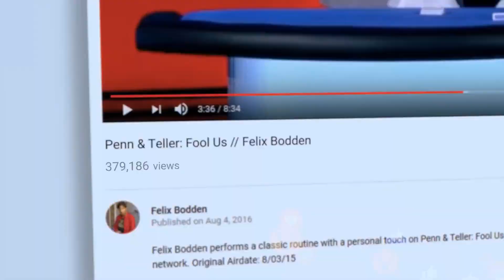Social Media Magic Volume 1 トレーラー字幕付き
Social Media Magic Volume 1 by Felix Bodden